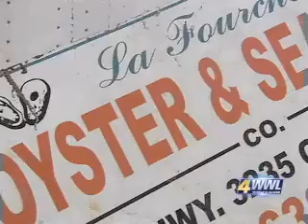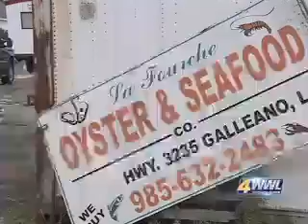BP disaster puts blind man who needs kidney dialysis out of work; May lose car, house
For family, receiving emergency oil spill help a matter of life and death, WWL-TV, September 23, 2010 at 10:30 p.m. EDT:

    Lafourche Seafood... shut down in May, and the owners are helplessly watching their income disappear. "I'm fixing to lose my house, I'm fixing to lose my cars. I'm fixing to lose everything," said a tearful Kathleen Fabacher. Her husband Kenny Fabacher can't get another job: he went blind seven years ago...

    "Am I going to get the money to pay my bills, and to keep my husband alive, or is he going to die before I get the money?" Kathy said. "I'm scared to death." ...

    I immediately sent the Fabachers' e-mail to Ken Feinberg's staff... "He said the only thing I can tell you right now is that you're under review," Kenny said. ...

    "Bills aren't paid, they take my car, they take my insurance, they take my house, and then I can't get him back and forth to dialysis," Kathy said, adding that if her husband doesn't receive treatment, he'll die.